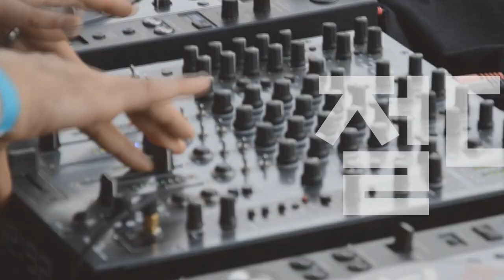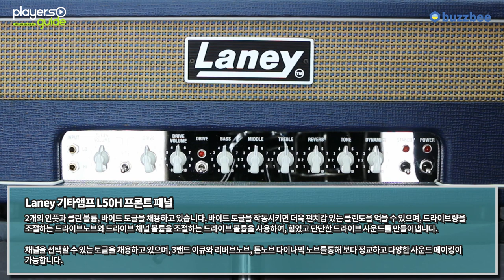Players Guide 시즌 2 54회 앰프라이브러리 : Laney 기타앰프 L50H (50W) 1편